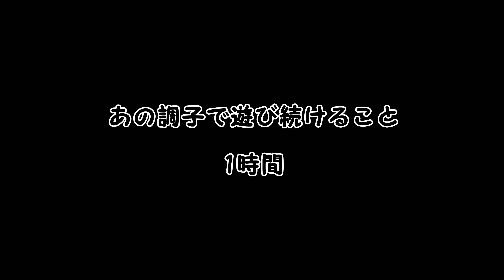【我が家の破壊神降臨】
直近2ヶ月で破壊神の餌食になったオモチャたち😂

骨型‥紐部分がちぎられそう&中身がこんにちは
綿とは違うサクサクした噛み心地がお気に入りでしたが、噛みすぎて使えなくなりました笑

クマ‥鼻の上下から綿
ガミガミには耐えられる胴体と手足でしたが、まさかの持ち運びとブン回しで破壊

ウサギ‥目が取れかける
これもクマと同じで基本丈夫なんですけど、顔を咥えてブン回してたら目が笑

特にウサギはこっちゃんも飼い主もお気に入りだったので、残念😭
ちなみにこのウサギは二代目で初代も全く同じやつでしたし、このアニマルシリーズはクマバージョンも持ってました（それぐらいこのシリーズ気に入ってます）

ゴム製のオモチャにすれば破壊されにくいんですけど、こっちゃんがゴム製嫌いで全然遊ばないので毎回ぬいぐるみを買っては破壊されての繰り返しです😅

ガミガミとブン回すのが好きな犬に合うぬいぐるみ系のおもちゃがあれば、教えてください🙏